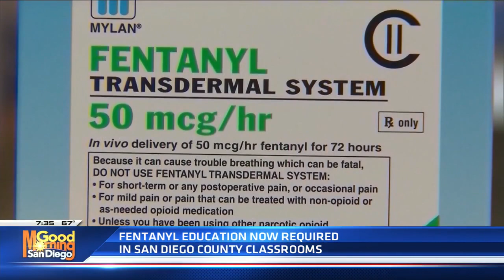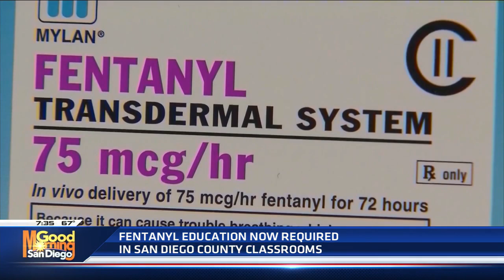San Diego County District Attorney Summer Stephan stresses the importance of FENTANYL AWARENESS